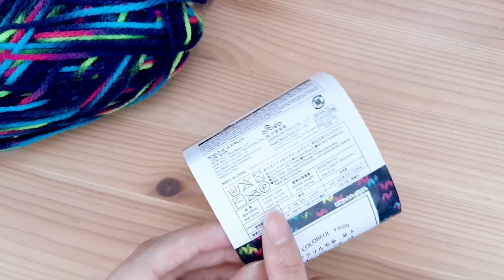【2021 100均毛糸】1玉40g全部使ってアクリルたわし何個出来る？編んでみた！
こんにちは！

今回はダイソーのアクリル毛糸並太 カラフルを1玉使って出来る限りのシンプルな円形アクリルたわしを作ってみました。何個できるのか、ぜひご覧ください！

使用毛糸
アクリル毛糸 並太　カラフル（ダイソー）
カラー ネオンサイン

使用かぎ針
5.0ｍｍ（6枚分）
4.5ｍｍ（1枚分）